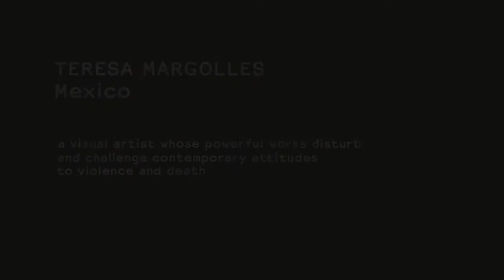2012 Prince Claus Laureate Teresa Margolles (Mexico)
2012 Prince Claus Awards Committee on Teresa Margolles:

Teresa Margolles (1963, Culiacán, Sinaloa) is a visual artist who examines the social causes and consequences of death. Early work with the underground music group SEMEFO focused directly on death through gruesome images, but her experience in the city morgue, which receives the bodies of victims of violence, those who cannot afford a funeral and the unrecognised and unclaimed, led her to deeper social engagement. For Margolles, the morgue accurately reflects society, particularly her home area where deaths caused by drug-related crime, poverty, political crisis and government's brutal military response have devastated communities. She has developed a unique, restrained language in order to speak for her silenced subjects, the victims discounted as 'collateral damage' and nameless statistics.

Subtle and seductively minimal, Margolles' works initially offer a pleasant aesthetic experience. Viewers walk through mist before realising that it is made of the water used to wash the dead bodies of destitutes. A single line of delicately coloured and knotted thread is made of threads, stained with body fluids, that were used in the autopsies of murder victims. A small concrete block basking in the glow of a spotlight in a vast, empty room contains a stillborn foetus that would have been disposed of if the impoverished mother had not pleaded with Margolles to save it. What else could we talk about? at the 2009 Venice Biennale displayed blankets used to cover the corpses of executed drug traffickers, while in another room of the palazzo a janitor washed the marble floor with a mixture of water and blood from murdered people. Such intimate proximity to the material of death produces visceral shock and psychic fear that initiates profound self and social interrogation.

Teresa Margolles is honoured for creating powerful artworks that demand attention to violence, poverty and alienation; for exposing the social and economic order that renders violent and destitute deaths an accepted normality; for her courage and integrity in transgressing social and artistic conventions; and for speaking truth to power through public exposure of government complicity in violence and poverty, not only in Mexico, but throughout the world.